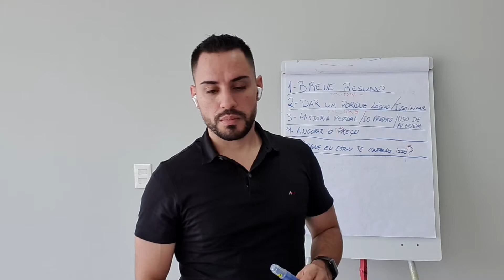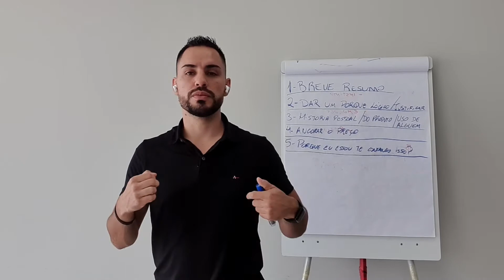USE A OBJEÇÃO A SEU FAVOR | EMERSON ROSALES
Um dos maiores desafios para um vendedor, é QUEBRAR todas as objeções criadas por nossos clientes, e isso não é uma tarefa fácil. Se liga só nessa sacada onde eu pego a própria objeção do prospecto e uso contra ele!

E se você quiser aprender a vender os produtos da Hinode de forma profissional, não perca tempo e garanta já sua vaga para o método 20k, as vagas são limitadas e as inscrições ficam abertas somente até o dia 22/02. Corre!